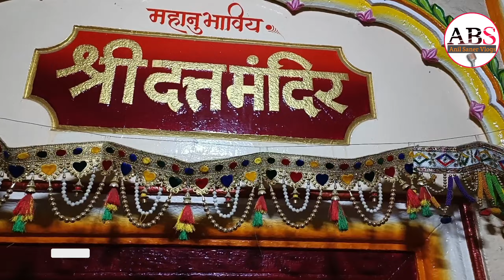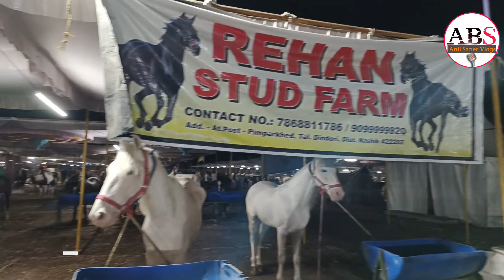सारंगखेडा मेला |महाराष्ट्रातील सर्वात मोठा घोडा बाजार |सारंगखेडा यात्रा | Sarangkheda Horse market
अठराव्या शतकापासून सुरू असलेल्या व चारशे वर्षांची परंपरा असलेला नंदुरबार जिल्ह्यातील शहादा तालुक्यातील सारंगखेडा या ठिकाणी भरणारा दत्तमुखी मंदिराचा यात्रोत्सव मित्रांनो तापी नदीच्या काठावर असलेल्या उत्तर महाराष्ट्रातील सारंगखेडा या ठिकाणी एकमुखी दत्तांचा प्राचीन मंदिर आहे आणि या एकमुखी दत्ताच्या प्राचीन मंदिरात दरवर्षी दत्त जयंतीच्या दिवशी पासून एक मोठा यात्रोत्सव आयोजित करण्यात येतो आणि या ठिकाणी एक मोठी यात्रा भरवण्यात येते. प्राचीन काळापासून ही यात्रा भरवली जात असून सुरुवातीच्या काळात बैलगाडी बाजार म्हणून ही यात्रा तसेच बैल बाजार घोडा बाजार म्हणून ही यात्रा प्रसिद्ध होती तसेच आज देखील महाराष्ट्रातील सगळ्यात मोठा घोड्यांचा बाजार या ठिकाणी या यात्रेच्या निमित्ताने भरत असतो देशातून विविध भागातून राजस्थान पंजाब या तसेच अनेक राज्यातून या ठिकाणी घोडे विक्रेते आपले पुढे विक्रीसाठी आणतात एकाहून एक नामाची आणि अगदी सहज असे घोडे या ठिकाणी विक्रीला येत असतात प्रचंड मोठ मोठ्या प्रमाणावर घोड्यांचे आवक याठिकाणी होते व दरवर्षी कोट्यावधीचा खरेदी विक्रीचा व्यवहार या ठिकाणी होत असतो या यात्रेत देशभरातून ग्राहक घोडे खरेदीसाठी येतात विविध राजकारणी लोक अभिनेते उद्योगपती या ठिकाणी अस्सल घोडे घेण्यासाठी गर्दी करत असतात विविध चित्रपटांसाठी घोड्यांच्या शूटिंगसाठी घोडे देखील करण्याचे काम या ठिकाणी केलं जातं तर मित्रांनो मनोरंजनाच्या साधना सोयी सुविधा देखील या ठिकाणी भरपूर आहेत विविध प्रकारचे पाळणे या ठिकाणी असतात विविध प्रकारचे खेळण्याची दुकाने मिठाई वगैरे या सगळ्या प्रकारचे वेलची लिया यात्रेमध्ये असते उत्तर महाराष्ट्रातील नव्हे तर महाराष्ट्रात ही सगळ्यात मोठी यात्रा म्हटली तरी चालणार काही हरकत नाही अशी ही यात्रा जवळ जवळ वीस ते पंचवीस दिवस चालत असल्याने या वीस पंचवीस दिवसात कोठेवधी रुपयांची उलट आले यात्रेतून होत असते संपूर्ण उत्तर महाराष्ट्रातील यात्रा प्रसिद्ध आहे अनेक लाखो भाविक दरवर्षी यात्रेला भेट देत असतात कोरोनाच्या काळात दोन वर्ष ही यात्रा बंद होती परंतु यावर्षी पुन्हा त्यात नवीन जोशाने आणि दुपटीने ही यात्रासुरू आहे

Sarangkheda
Horse bazar
Srangkheda mela
Sarangkheda yatra
Maharastratil sarvat motha ghoda bazar